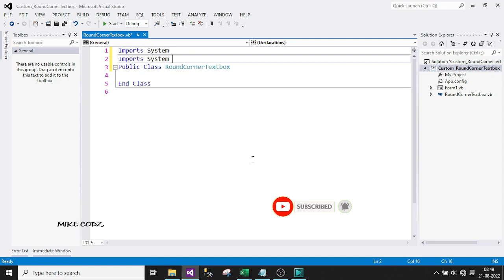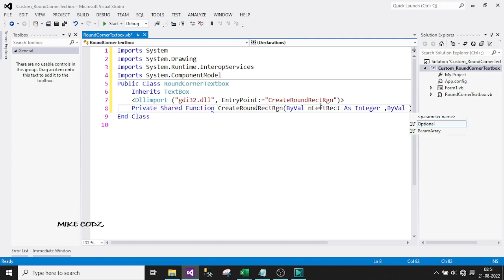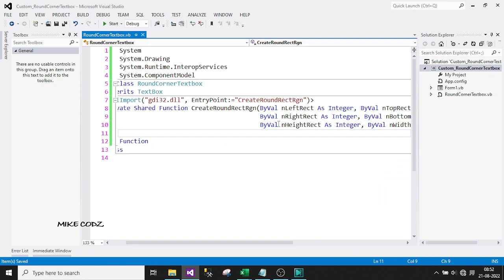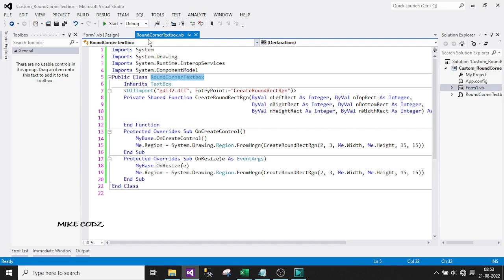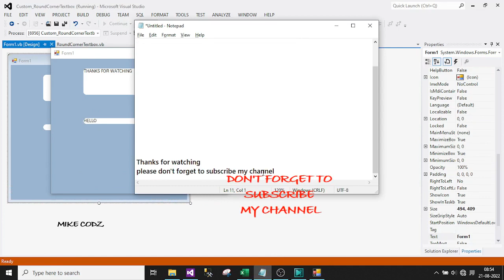How to create a text box with Round corner - Vb.net @mikecodz2821 |Custom Control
How to create a Text box with Round corner - Vb.net @mikecodz2821